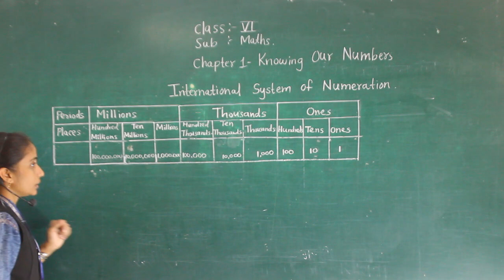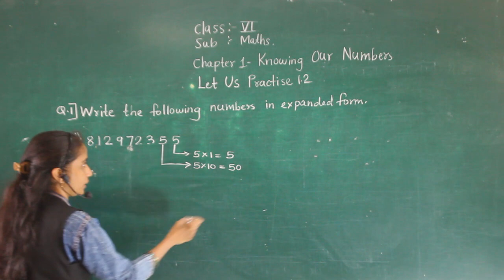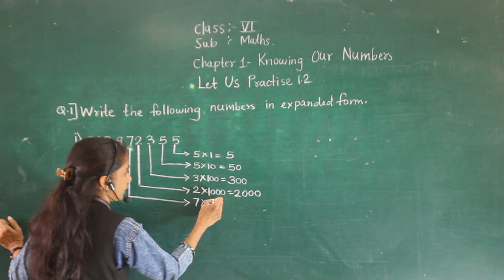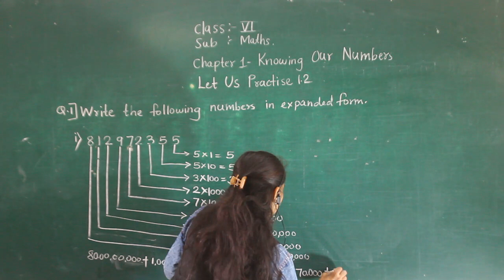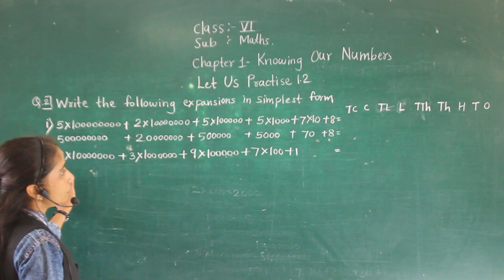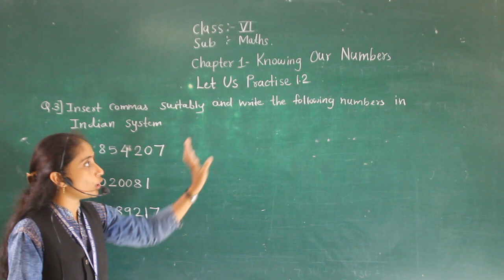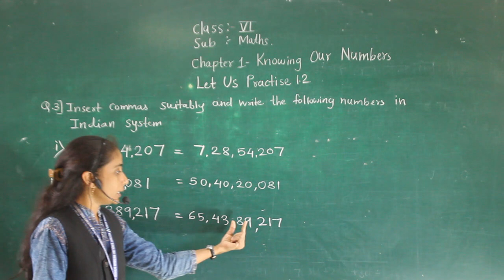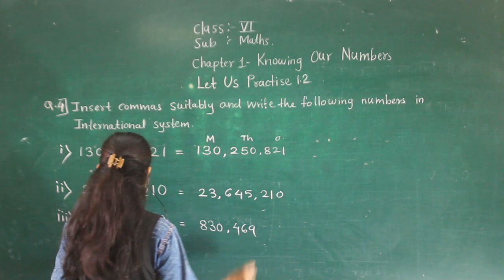CLASS VI -MATHS -KNOWING OUR NUMBERS -EX 1.2 (PART 2)